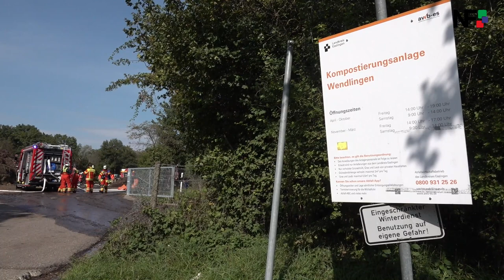23.09.2022 - Siebmaschine in Brand geraten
Wendlingen (pol) - Zum Brand einer Siebmaschine in einer Kompostierungsanlage sind Feuerwehr, Rettungsdienst und Polizei am Freitagmittag ausgerückt. Kurz vor zwölf Uhr hatte der Motor der Maschine aus noch unbekannter Ursache zu rauchen begonnen, kurze Zeit später stand das Gerät in Flammen. Die Rauchsäule war kilometerweit zu sehen. Die Feuerwehr, die mit fünf Fahrzeugen und 25 Einsatzkräften angerückt war, löschte die Flammen. Auch der Rettungsdienst war vorsorglich angerückt. Verletzt wurde nach derzeitigem Kenntnisstand niemand. Der entstandene Sachschaden dürfte sich auf mehrere zehntausend Euro belaufen.